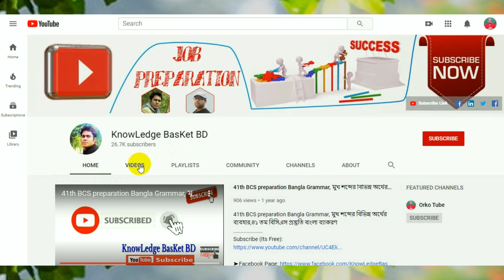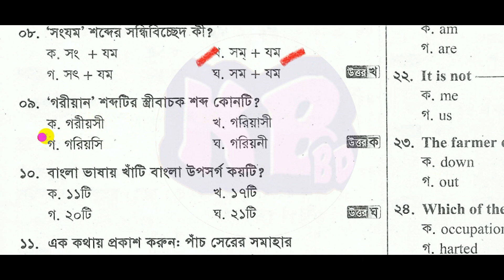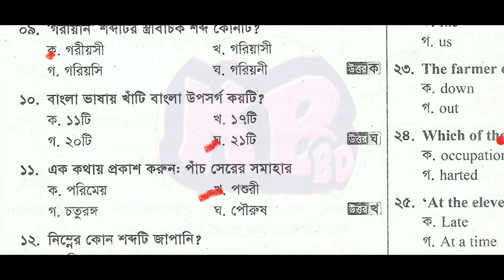নির্বাচন কমিশন সচিবালয়,অফিস সহকারী কাম কম্পিউটার মুদ্রাক্ষরিক, office assistant cum computer typist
Office Assistant Cum-Computer Typist অফিস সহায়ক Office Sohayak নির্বাচন কমিশন সচিবালয় অফিস সহকারী কাম কম্পিউটার মুদ্রাক্ষরিক প্রশ্ন সমাধান ২০১৮ exam questions